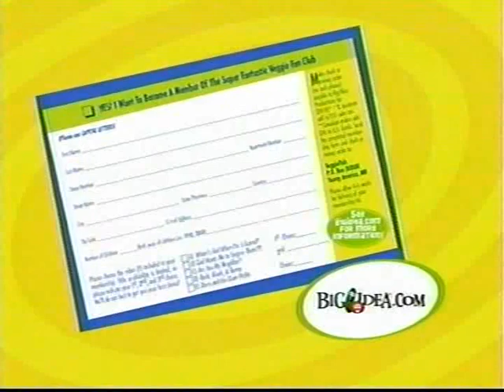Closing to VeggieTales: The Ultimate Silly Song Countdown 2001 VHS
Distributed by: Word Entertainment
No Print Date
Contents:
1. Big Idea logo
2. Ultimate Veggie Fan Club promo